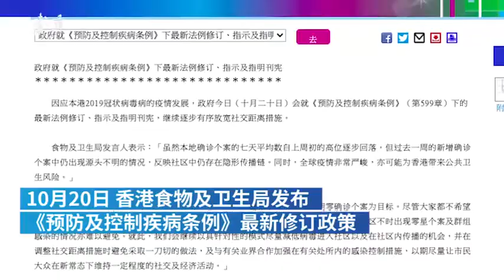逐步放宽社交距离措施：香港可举办30人以下本地游旅行团#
【逐步放宽社交距离措施：香港可举办30人以下本地游旅行团#】10月20日，香港食物及卫生局发布《预防及控制疾病条例》最新修订政策，继续强制佩戴口罩要求。10月23日起，持牌旅行社可举办不多于30人的本地游旅行团。此外，在不得供应食物或饮品的情况下，将婚礼人数限制由20增加到50人。